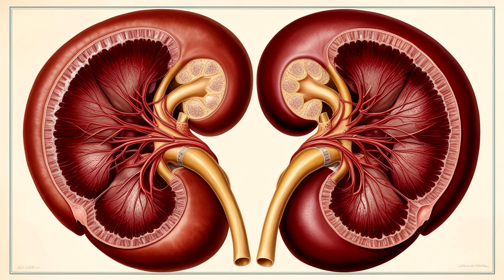10 alimentos que deberias de comer para tener riñones sanos.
"¡Hola a todos! Hoy te traigo una lista de 10 poderosos alimentos que te ayudarán a mantener tus riñones sanos y fuertes. Los riñones son esenciales para filtrar toxinas de nuestro cuerpo, y lo que comemos puede hacer una gran diferencia en su funcionamiento. Aquí te cuento cómo incluir estos ingredientes en tu dieta diaria para optimizar tu salud renal. ¡Vamos a verlos!

Lista de Alimentos:

Piña (Pineapple) 🍍
Rica en vitamina C y con propiedades antiinflamatorias, la piña ayuda a reducir la inflamación y prevenir infecciones renales. Además, es baja en potasio, lo que la hace perfecta para una dieta que cuide los riñones.

Manzanas 🍏
Las manzanas son una excelente fuente de fibras y antioxidantes, que ayudan a controlar el colesterol y reducir el riesgo de enfermedades renales. Su bajo contenido en potasio las hace ideales para quienes quieren cuidar sus riñones.

Pepinos 🥒
Los pepinos están compuestos en su mayoría por agua, lo que ayuda a mantener el sistema urinario bien hidratado y a eliminar toxinas. Además, su bajo contenido en sodio favorece la salud renal.

Fresas 🍓
Ricas en antioxidantes y con un bajo contenido en potasio, las fresas son perfectas para mantener los riñones en forma. También contienen vitamina C, que ayuda a prevenir la inflamación.

Arándanos 🫐
Estos pequeños frutos son conocidos por su capacidad de prevenir infecciones urinarias gracias a sus propiedades antibacterianas. Además, son antioxidantes poderosos que ayudan a proteger los riñones.

Frambuesas
Las frambuesas están llenas de fibras y antioxidantes, lo que ayuda a reducir la inflamación y a mantener los riñones saludables al filtrar mejor las toxinas del cuerpo.

Sandía 🍉
La sandía es otra fruta rica en agua que ayuda a mantener los riñones bien hidratados y a promover la producción de orina, lo que facilita la eliminación de desechos del cuerpo.

Ajo 🧄
El ajo tiene propiedades antiinflamatorias y antioxidantes que ayudan a reducir el daño en los riñones. También puede ayudar a reducir la presión arterial, un factor clave para mantener los riñones saludables.

Frutas Rojas 🍒 (Repetido: Fresas ya mencionadas)

Filete de Salmón 🍣
El salmón es una excelente fuente de ácidos grasos omega-3, que tienen propiedades antiinflamatorias y ayudan a reducir la presión arterial. Consumir pescado como el salmón contribuye a la salud cardiovascular y, por lo tanto, a la de los riñones.

"Incluir estos alimentos en tu dieta es una excelente manera de mantener tus riñones funcionando al máximo. Recuerda que una dieta balanceada y una hidratación adecuada son esenciales para la salud renal. ¡Nos vemos en el próximo video!"